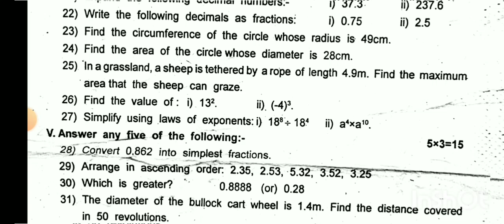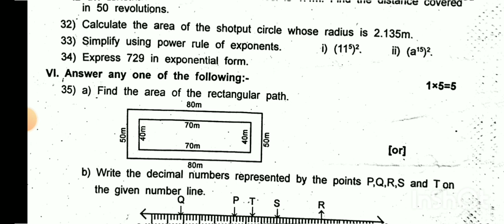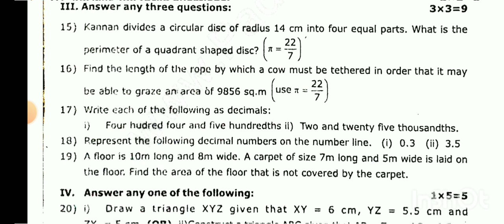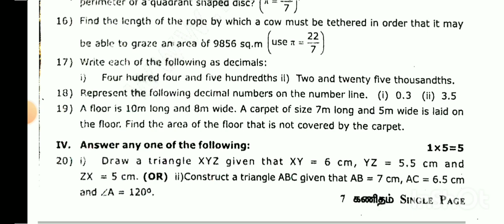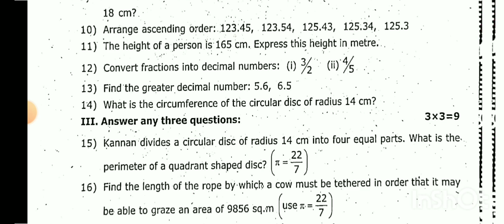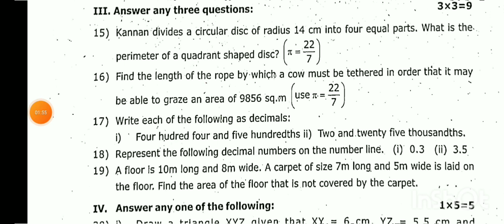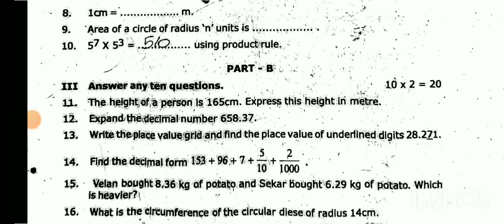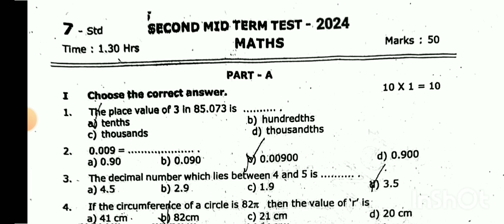7TH STD MATHS SECOND MID TERM TEST NOVEMBER-2024 OFFICIAL ORIGINAL QUESTION PAPER 7TH STD MATHS